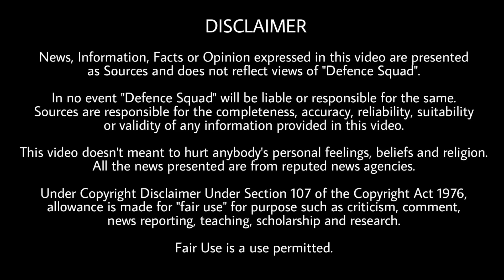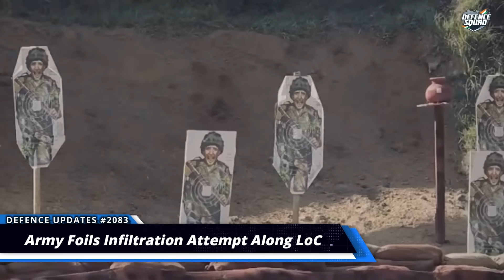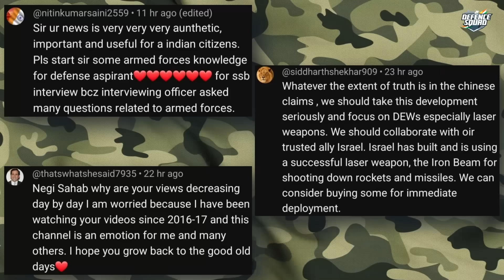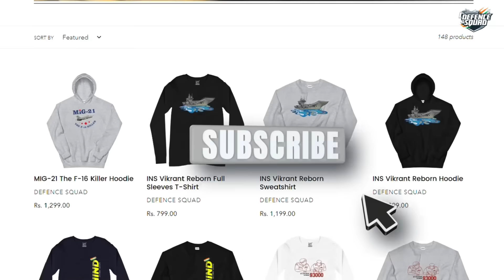Defence Updates #2083 - Another Strike On PAK?, China Submarine Crash, Bharat Forge Big Export Order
Quick Headlines. 00:00
1. Surgical strike 3.0? 0:50
2. Su30mki induction at Assam Jorhat. 2:44
3. Chandrayaan-3 update. 4:33
4. Kalyani received export orders. 6:11
5. China's nuclear Submarine crash. 7:37
History of the Day. 9:17
Question of the Day. 9:45
Top 3 Comments. 9:51